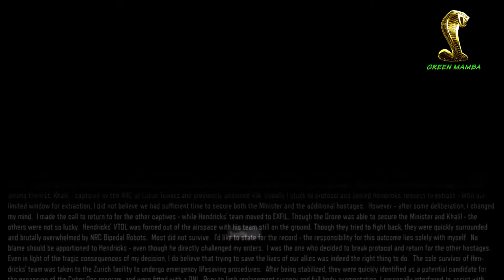FIRST MISSION "BLACK OPS" | CALL OF DUTY: BLACK OPS 3 | CAMPAIGN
Black Ops
Semien Mountains, Ethiopia

MISSION BRIEFING
Alongside a team of Winslow Cyber Soldiers, infiltrate the NRC airfield in Ethiopia and secure the captured Egyptian Minister for extraction..